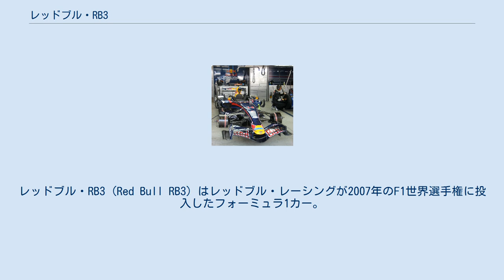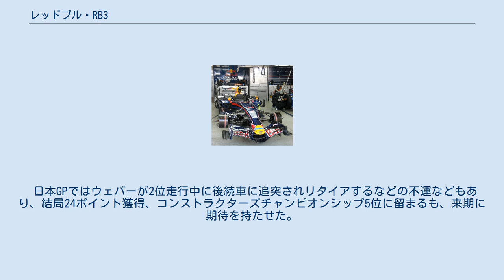レッドブル・RB3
レッドブル・レーシングのF1マシン
レッドブル・RB3 (Red Bull RB3) はレッドブル・レーシングが2007年のF1世界選手権に投入したフォーミュラ1カー。
デザイナーは2006年度よりチームに加入したエイドリアン・ニューウェイ。
 2007年アメリカGPにてガレージ内に停車するRB3。
タイヤが外された状態になっている。
 2006年にマクラーレンより移籍したエイドリアン・ニューウェイによってデザインされたRB3はRB2と概観を大きく異にしており、随所にマクラーレン・MP4-20を髣髴とさせるものであった。
しかし、信頼性の低かったMP4-20と同様、RB3もシェイクダウン時から信頼性に悩まされ続け、特にギアボックスの信頼性問題は深刻だった。
 シーズンが開幕した後も信頼性の問題は一向に回復せず、予選ではTOP10の常連となるなど、速さを見せるものの、前半の9戦の完走率は50％と深刻な状態であった。
ところが第10戦ヨーロッパGPでマーク・ウェバーが3位表彰台、チームメイトのデビッド・クルサードも5位入賞を果たすと信頼性の問題も一定の改善が見られるようになった。
 日本GPではウェバーが2位走行中に後続車に追突されリタイアするなどの不運などもあり、結局24ポイント獲得、コンストラクターズチャンピオンシップ5位に留まるも、来期に期待を持たせた。